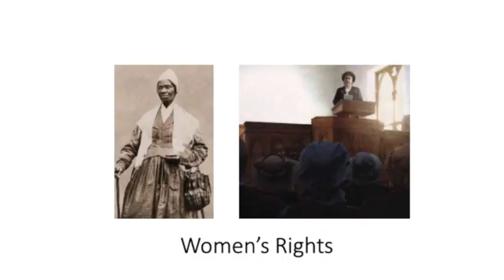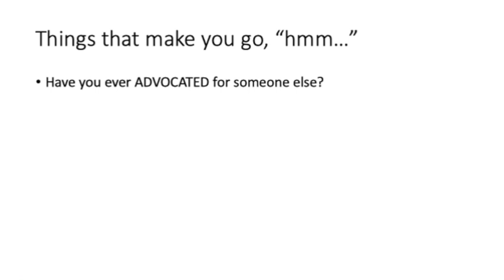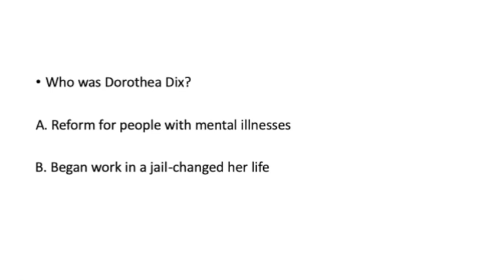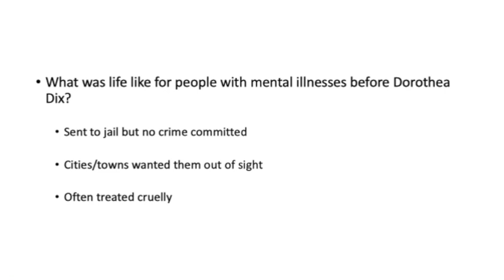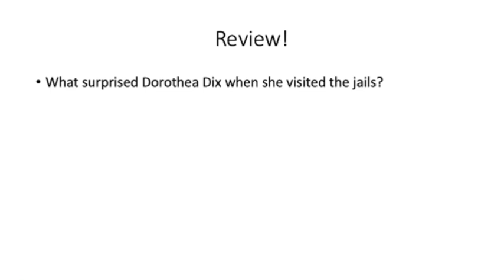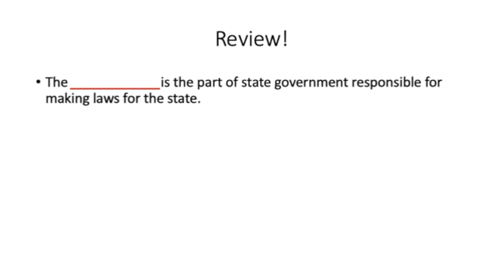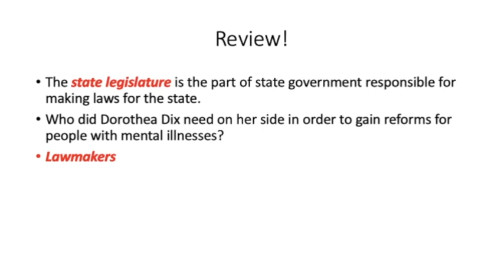Reformers Chapter 2 Intro